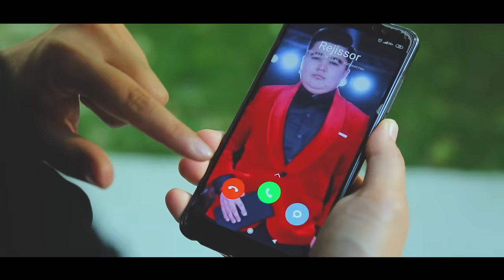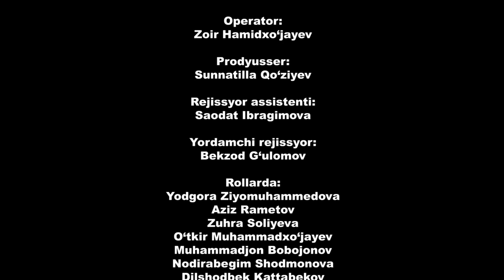Aralash Quralash Sarguzashtlari 2 / Kulgu kino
Aralash Quralash Sarguzashtlari 2 🎬 Ҳажвий кино
Ishlab chikarilgan yili: 2019
Tili: O'zbek
Ssenariy muallifi: Saodat Ibragimova
Postanovkachi-rejissyor: Shoxrux Umarov
Rejissyor: Begzod G’ulomov
Postanovkachi-operator: Farhod Agzamov
Rollarda: Umid Xusanov Saodat Ibragimova